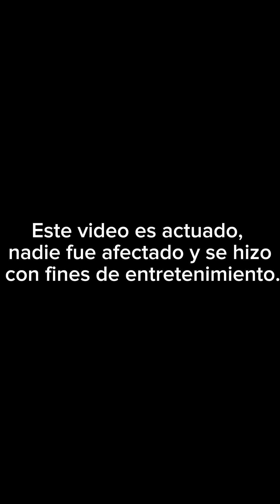Por eso ya no le ayudo a mi papá 😥